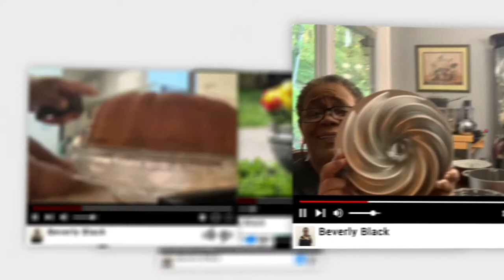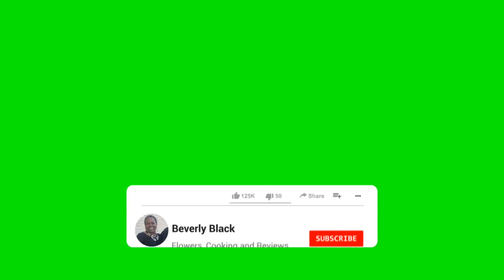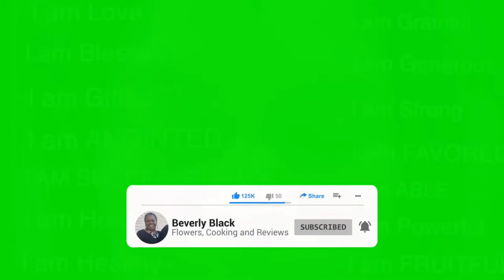Ancestry Search Where Is Birth Mom?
Ancestry search where is birth mom? It has been a long journey searching for my birth mother, but I want give up.

Discover the fastest way to hire freelancers.

Ancestry DNA
Ancestry DNA
Ancestry DNA

JiaMa Black Woman Beautiful Magic Long Sleeve Loose Pocket Oversize Tunic Dress

Satinior 6 Pieces Woman African Turban Flower Knot Pre-Tied Bonnet Beanie Cap Head Wrap

NutriChef Professional Knife

Innovia Automatic Smart Dispenser For Paper Towels

Appliances Door Handle Cover In Red

Feebi Pizza Stone On Amazon

Essential Oil Diffuser 3D Ultrasonic Humidifier

Kamisafe Phone Tripod

Corn Peeler

Amagoing Misting System

YouTube Creator Journal

Women's House Slippers